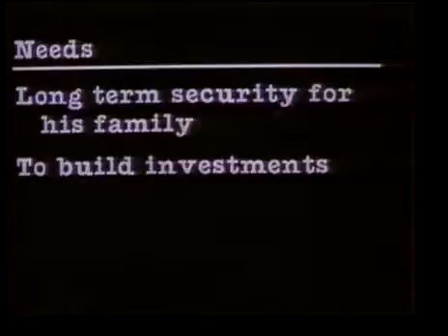1986 John Hancock Financial Bill Heater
Канские львы